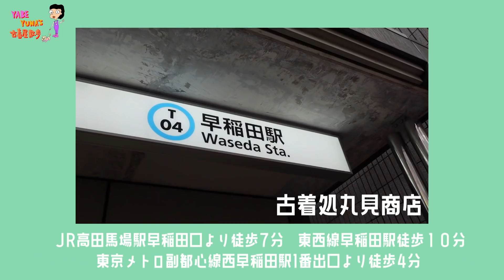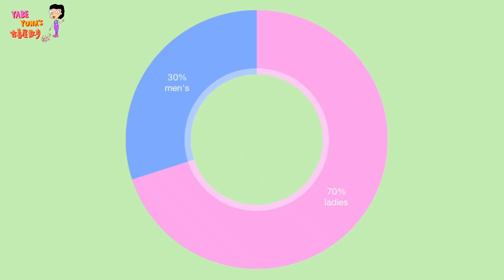古着散歩vol.1【西早稲田】学生に優しい古着屋に潜入💡この春流行るアイテム予想！オーナーさん直々レトロコーデに染まる👖古着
YABE YUNAの古着散歩いかがでしたか？
ぜひ高評価コメント通知オンをお願いします！

-店舗情報-
古着処　丸実商店
JR高田馬場駅早稲田口より徒歩7分
東京メトロ副都心線西早稲田駅1番出口より徒歩4分

169-0051 新宿区西早稲田2-16-17　NKビル1階

矢部ユウナ(model dj)ASOBISYSTEM

メルカリ追加✌️(送料込みの値段でつけてます！)